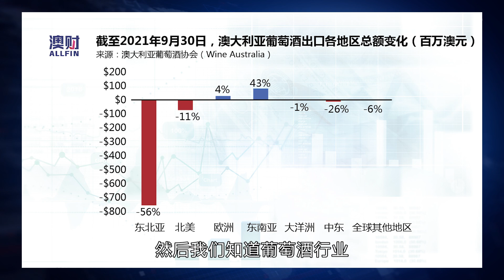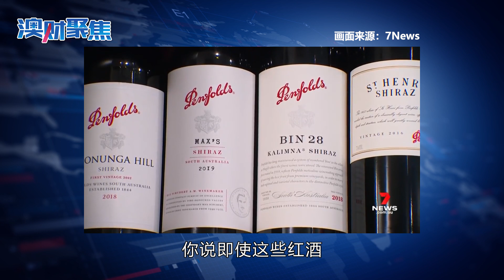中澳政治关系仍处寒冬，澳洲红酒的“苦日子”还要过下去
中澳政治关系仍处寒冬，澳洲红酒的“苦日子”还要过下去。中方对于葡萄酒等澳洲商品的进口限制已经有一年多了，但是就在几周前，有媒体传出消息说，一部分滞留在中国主要港口外的澳洲运煤船被允许卸货，而在10月9号，中方领导人与美国贸易代表的通话中也出现了一些积极因素，双方希望铸就“负责任”的贸易关系，这让很多人都非常好奇和期待，在这样的背景之下，中方对于澳洲其他产品的进口限制是否有缓和的可能性呢？比如今天要说的已经受到巨大冲击的澳洲葡萄酒行业。
那么此前澳洲葡萄酒行业的损失到底有多严重呢？这可以用“伤筋动骨”来形容，面对现实，许多澳洲酒庄转而把目光投向日韩、东南亚，甚至是中东、北美地区，然而葡萄酒的市场不是一朝一夕就能建立的，截至今年9月的一年内，澳洲葡萄酒总出口额下降了24%，市值约为22.7亿澳元，其中对中国的销售额更是下降了77%。与此同时，对华出口商数量也从一年前的2241家剧烈缩减到750家。